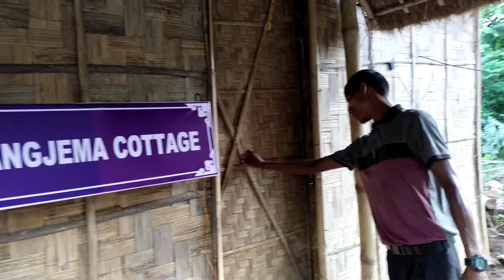Bodoland Heritage Agro Tourism new park ao beraihwinaimwn🤗🤗